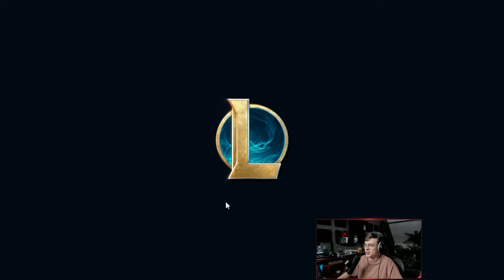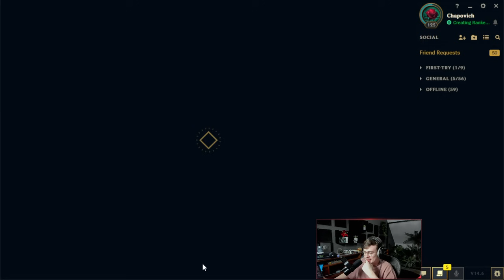EZREAL JUNGLE EN MASTER ?!